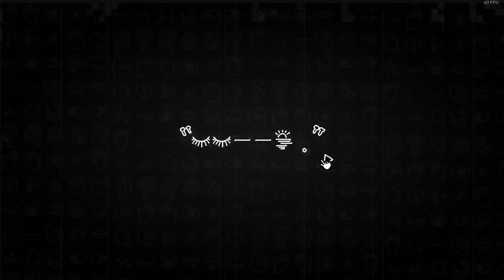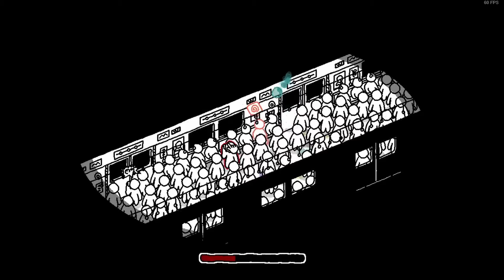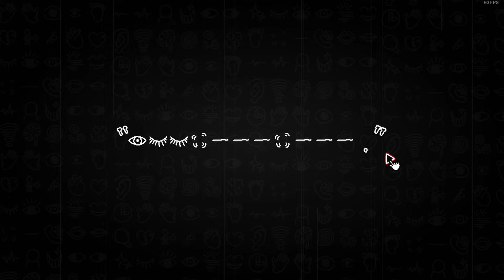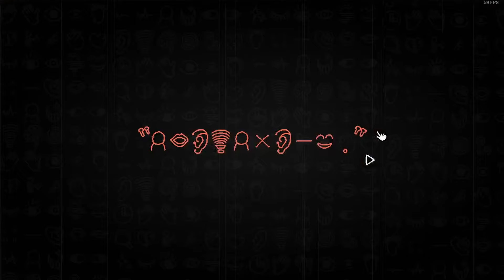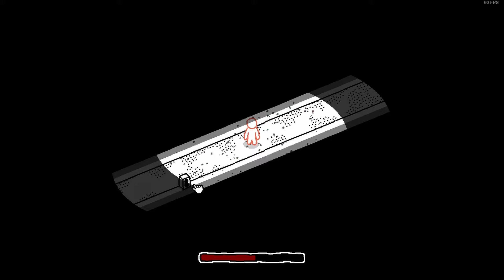Bubble People pt.1 | Nihility in the Purest Form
Bubble People is a point-and-click game, click on things with your mouse and have some fun!

Looking into the achievements, I realized that there's more. I'll look into it in another video.